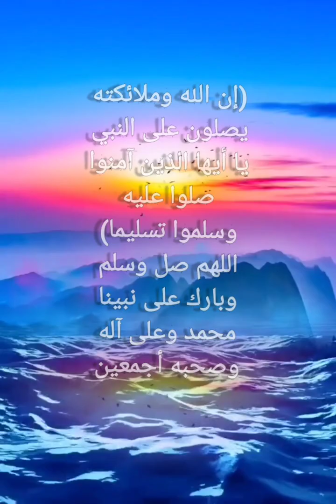قصيدة عن الزلازل | دقيقة دمرت ماشيدة من زمني | المنشد رحومه القظفي | قصيدة الشاعر الحسين النجمي